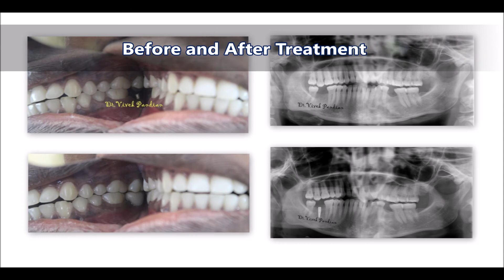Dental Implant in chennai